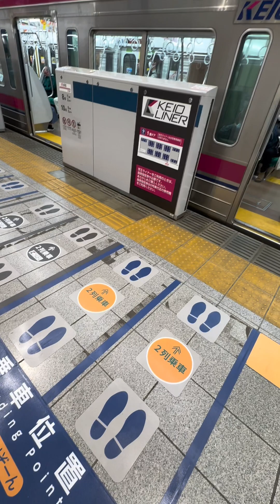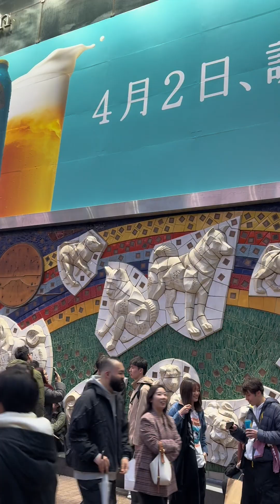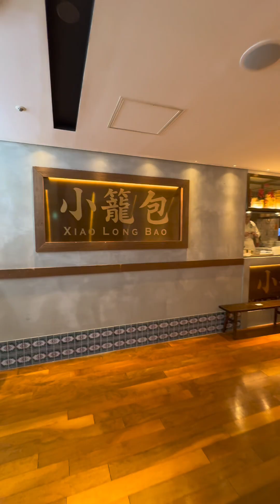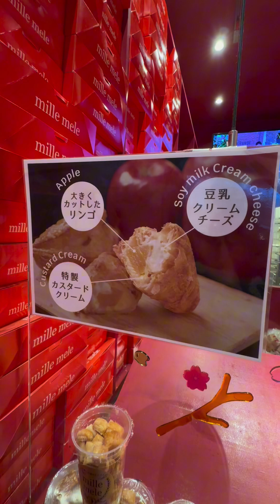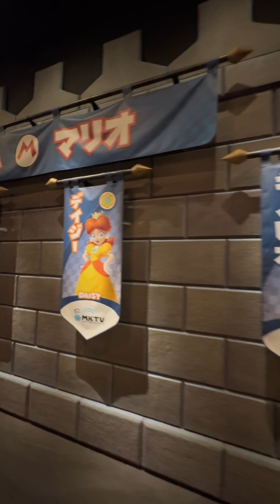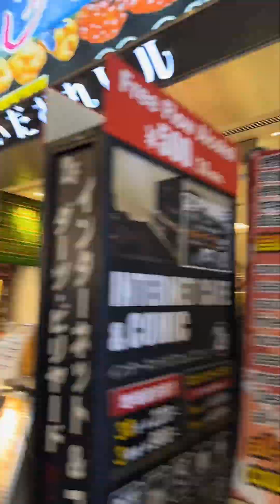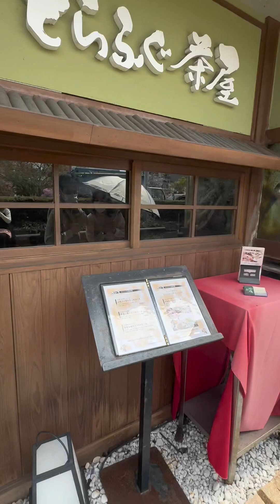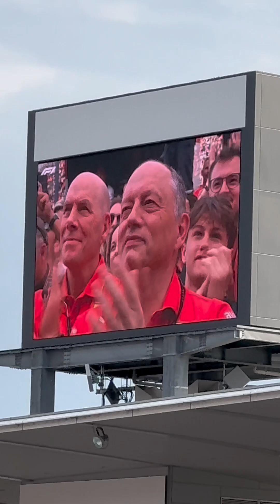Japan 🐷🇯🇵 Travel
Conociendo Japón 🐷🇯🇵

Cultura, spots famosos, gastronomía y algo más…